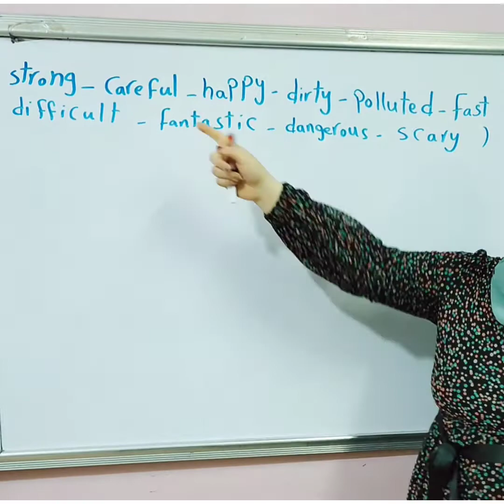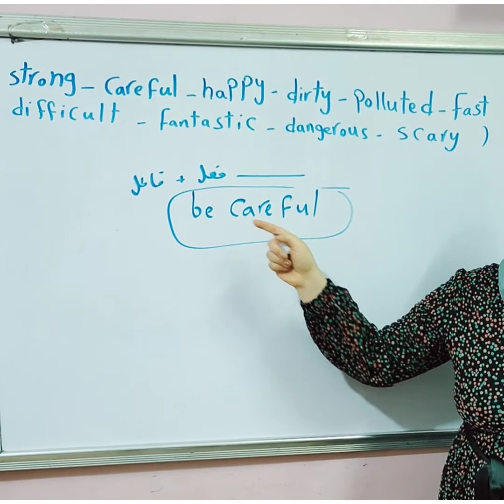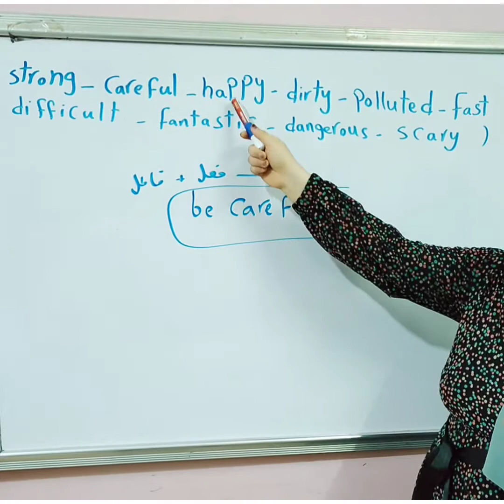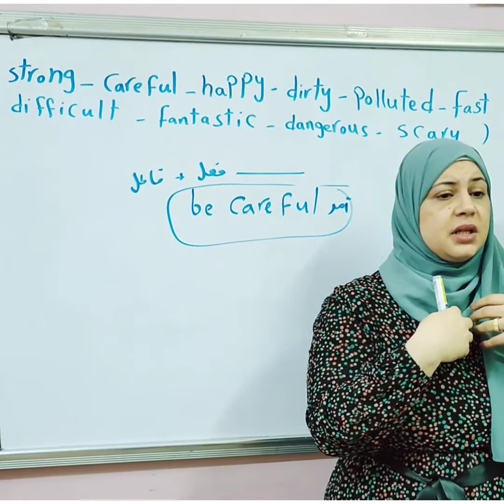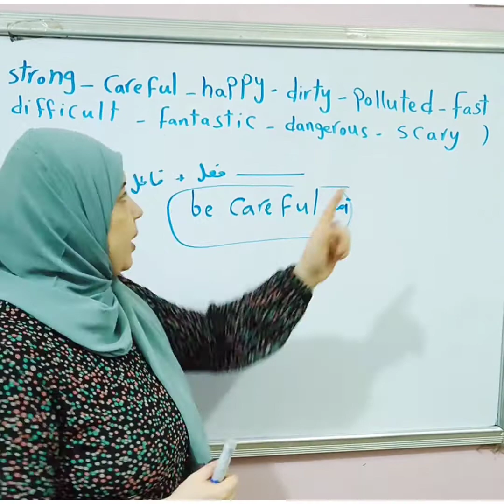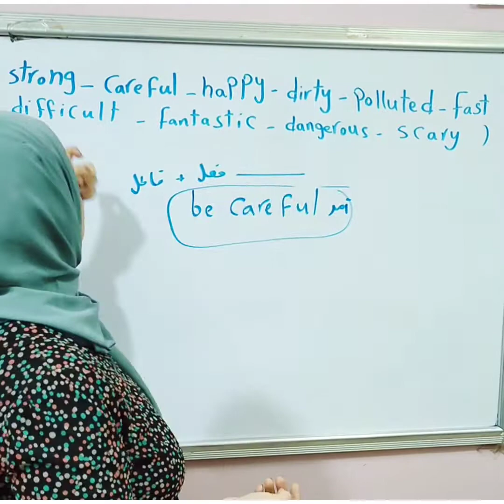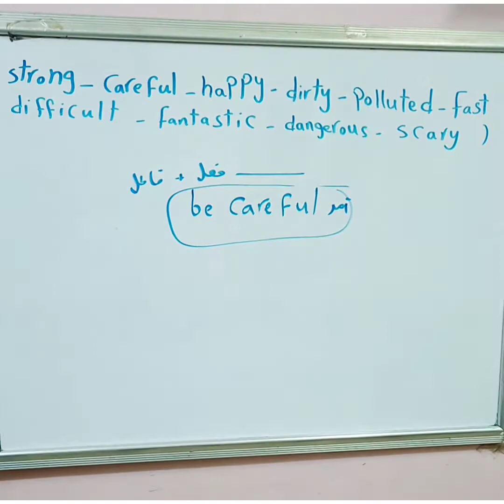اسهل طريقة لتكوين جملة بكل سهولة باستخدام الصفات